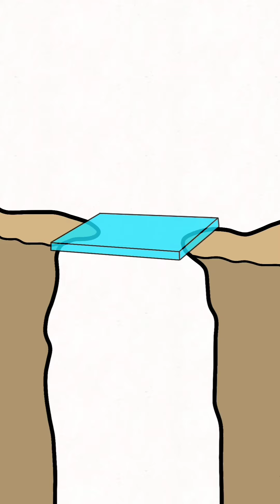Funny Animated Videos Compilation Part 3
Funniest animated videos part 3